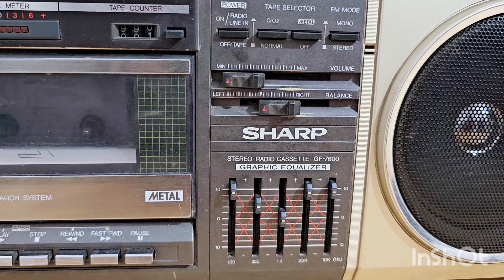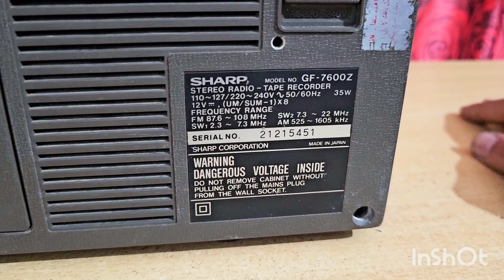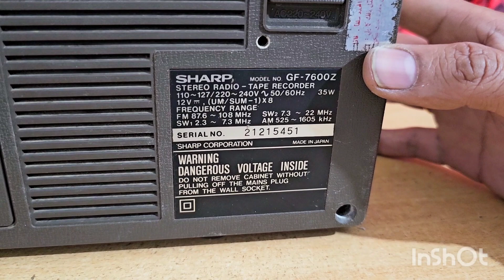sharp gf-7600w stereo about in Hindi. sold out in bihar. tuntun azad sir owner